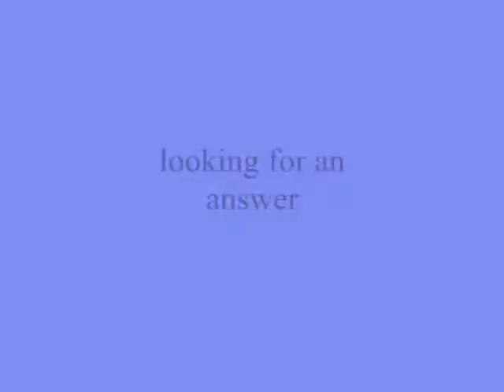looking for an answer ,